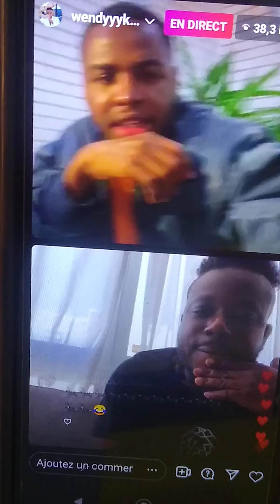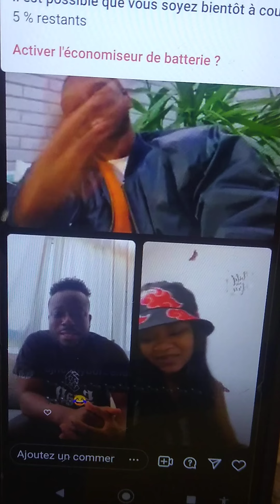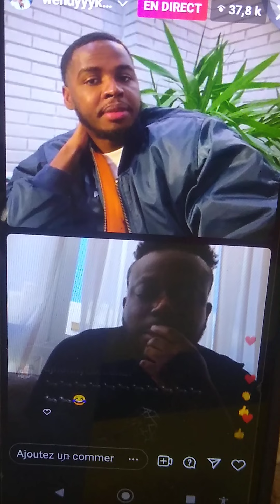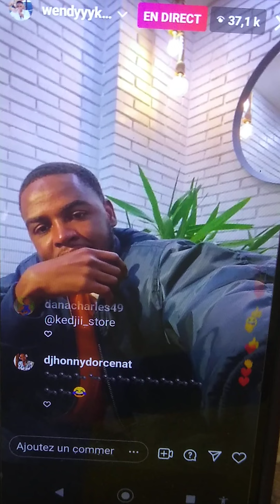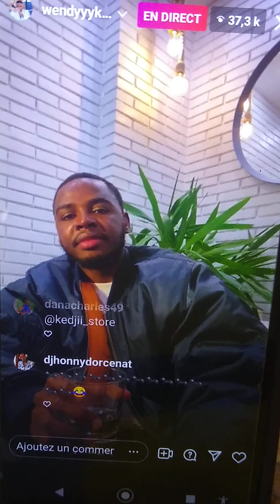wendyyy live ak Vanessa désiré & willdrey